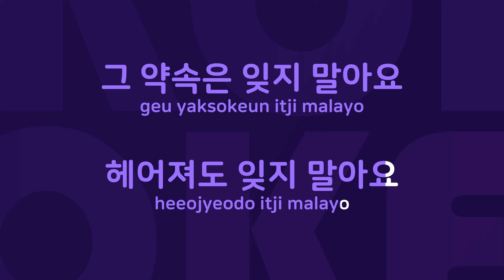약속 : Originally Performed By 조영남 Karaoke Verison